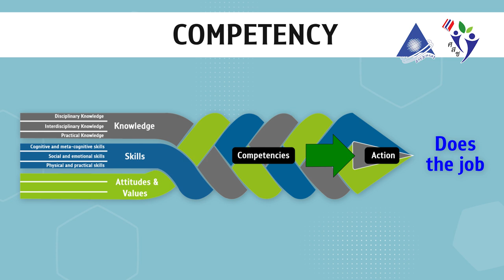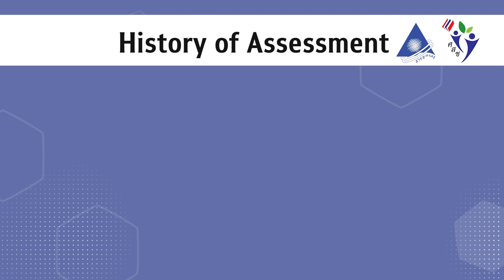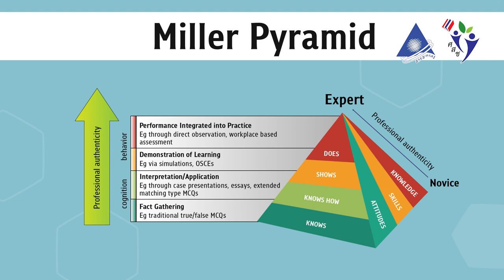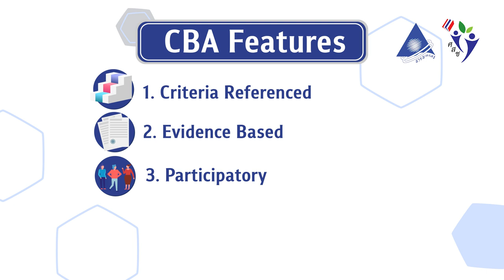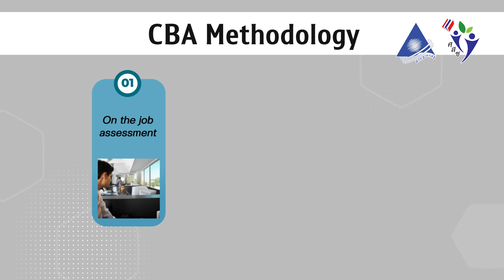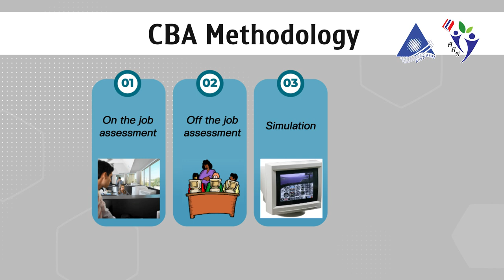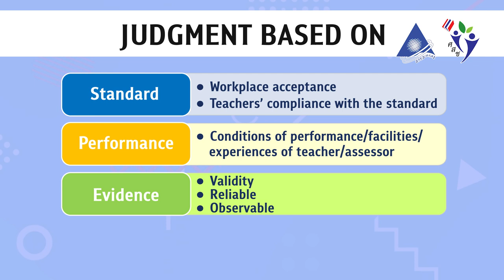โมดูลที่4 การวัดผล การประเมิน และการให้ข้อมูลย้อนกลับ 3/5